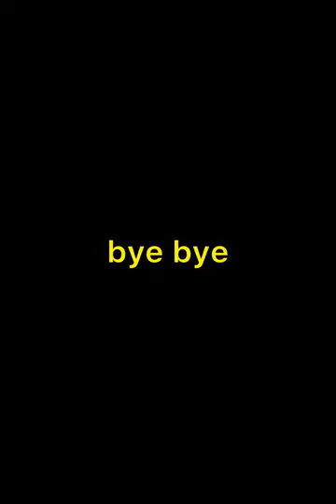asthma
Uhhh this was done with cheap paint and a cheap travel water brush thingy to make the jankiest dip ink pen possible!! ok enjoy!